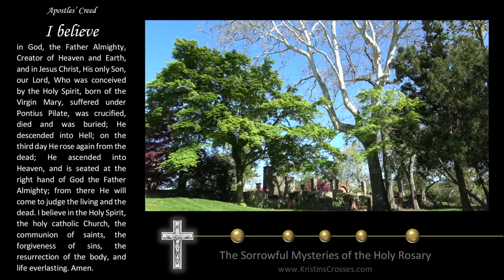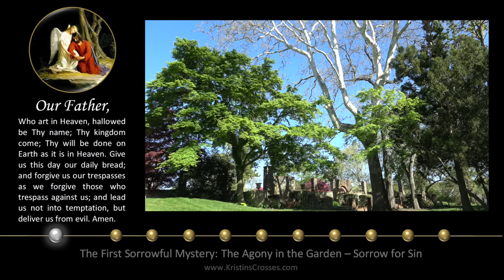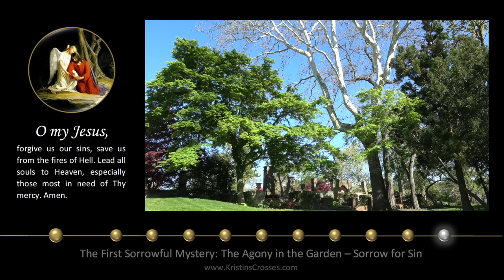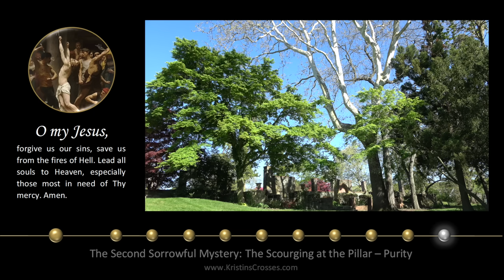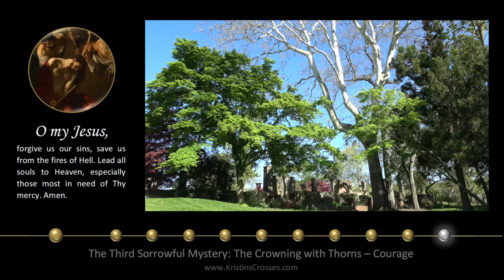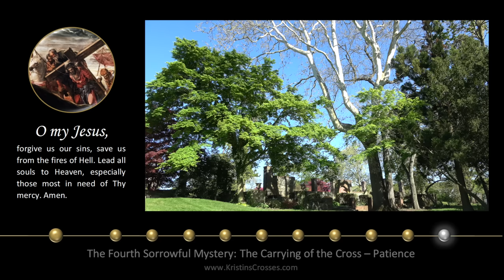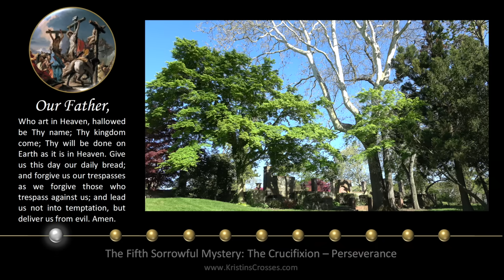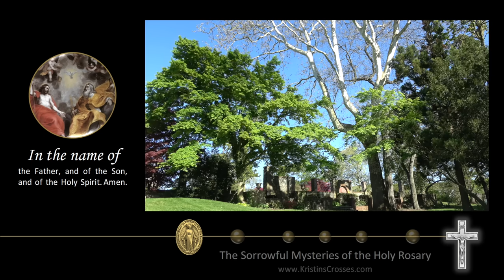Friday Rosary • Sorrowful Mysteries of the Rosary 💜 September 20, 2024 VIRTUAL ROSARY - MEDITATION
Today's Rosary - Friday, September 20, 2024.
On Friday's we pray the Sorrowful Mysteries of the Rosary.
▶️ Scenic Meditation: Beautiful Ruins.

00:00 Today's Rosary 💜 The Sorrowful Mysteries
02:26 1️⃣ The Agony in the Garden
06:17 2️⃣ The Scourging at the Pillar
10:16 3️⃣ The Crowning with Thorns
14:04 4️⃣ The Carrying of the Cross
18:03 5️⃣ The Crucifixion